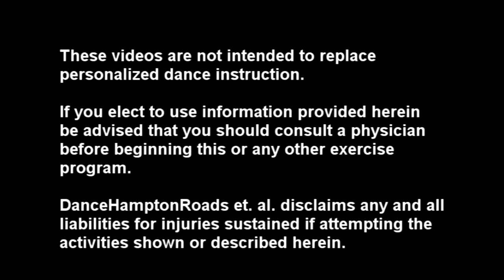International Tango Check Lunge Telespin